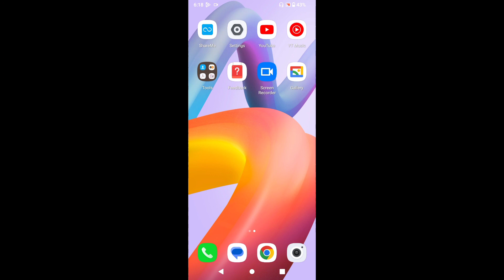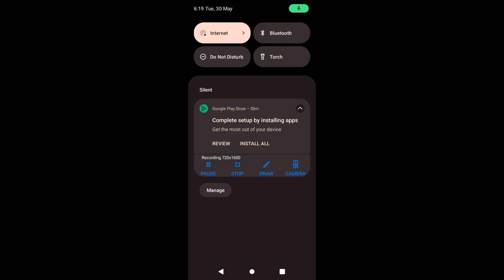How to add camera watermark in Redmi A2 || Redmi A2 me camera watermark kaise add kare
Hello dosto,aaj Maine is video me btaya hai ki Redmi A2 me camera watermark kaise add karte hai,dosto Redmi A2 me camera watermark add karna bahut hi aasan hai. Agar aap bhi Janna chahte hai ki Redmi A2 me camera watermark kaise add karte hai to is video ko pura dekhiyega, Thanks friends.